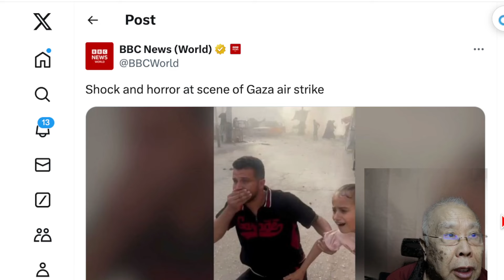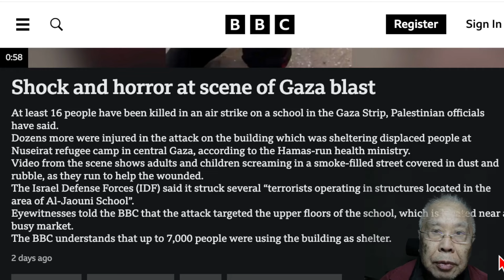🟨 [BBC] 如何寫標題